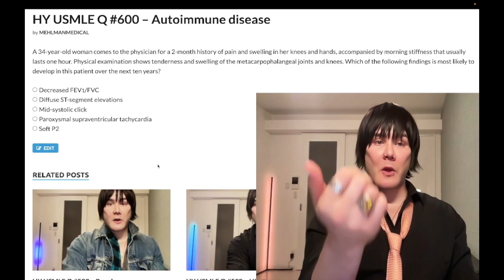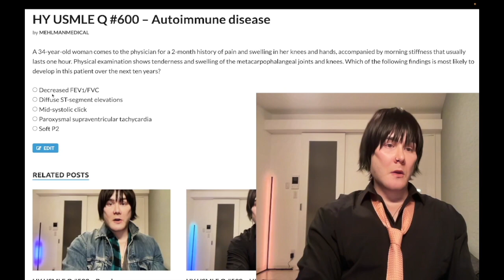HY USMLE Q #600 – Autoimmune disease